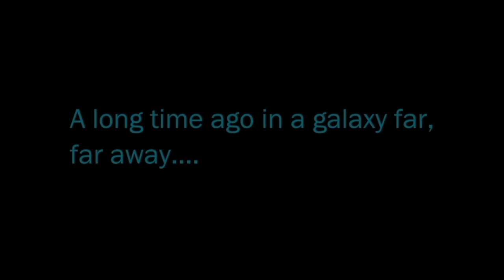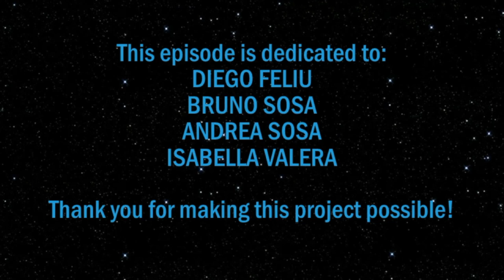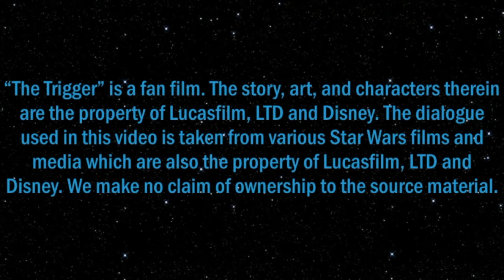Doctor Aphra: The Trigger (Audio Comic Abridged)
Set turing the events of “Star Wars: A New Hope”, Rogue Archeologist Doctor Chelli Lona Aphra is on Dantooine trying to reactivate and upgrade some old droidekas. Unluckily for her, the Empire has sent Cassio Tagge to investigate the possible presence of the Rebel base after Princess Leia claimed it is located there. Alderaan has just been destroyed. How will she avoid the watching eyes of the Empire?

“The Trigger” adapted from the anthology book “From a Certain Point of View”

Written by
Kieron Gillen

CAST

Doctor Aphra               TheJediExile
Cassio Tagge              Brayton Conner
Main Stormtrooper     Mitchell Basden
Stormtrooper 2            Robert S. Benjamin

Art by
Brandon Russell
Greg Kegel
Juan Frigeri
Mauro Vargas
Wes Dzioba
Gary Erskine
Andrée Wallin
Jorge Molina
Kris Luzny
Wilton Santos
Caspar Wijngaard
Mike Deodato Jr.
TylerEdlinArt
Oli2020
Emilio Laiso
Ashley Witter
Leinil Francis Yu
Paul Gulacy
Adi Granov
Dave Ross
Ralph McQuarrie
Mark McKenna
Michael Atiyeh
Rogê Antônio

Art taken from
Star Wars Rebels by Dave Filoni
Green Arrow #2 (2011) by J.T. Krul
Andaguyen On Deviantart
Darth Vader (2015) by Kieron Gillen (Various Issues)
Star Wars: Legion Card Game
Doctor Aphra (2016) by Kieron Gillen and Simon Spurrier
Rise Of The Tomb Raider concept art
Star Wars: The Old Republic concept art
Forest Of White Dreams Anime
X-wing Rogue Squadron (1995) by Michael A. Stackpole
The Road To El Dorado concept art by Dreamworks Animation
Pixabay
Rogue One Comic Adaptation (2017) by Jody Houser
Star Wars: The Clone Wars by Dave Filoni
Star Wars: Shadows Of The Empire concept art by Ralph Mcquarrie
Star Wars: Crimson Empire by Mike Richardson and Randy Stradley
Star Wars: The Old Republic, Blood Of The Empire (2010) by Alexander Freed
Star Wars: TIE Fighter (2019) by Jody Houser

Sound Mixing by
Simeon Harris
Daniel Plumb
Mitchell Basden

Images Compiled by
Daniel Plumb

Published by
Del Rey

Jeremy Soule
Mark Griskey
Gordy Haab
Aaron Weatherford

John Williams

Aaron Weatherford

This short story adaptation is a fan film. The story, art and characters therein are the property of Lucasfilm, Disney and Del Rey Publishing. We make no claim of ownership to the source material. This video was produced for noncommercial use, to be enjoyed by ourselves, fellow fans and the original creators as a tribute to Star Wars.